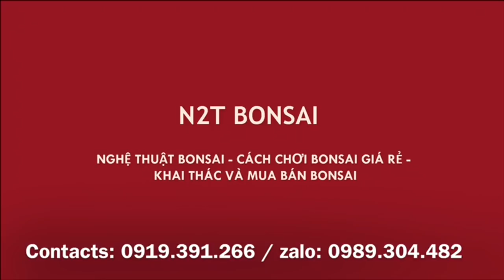NHẬP KHO ĐÔI SANH SIÊU TO, ĐẸP ĐỪNG CHÊ - AI MUỐN SỞ HỮU NHỚ CHỊU CHI NHÉ :D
NHẬP KHO SANH BONSAI KHỦNG